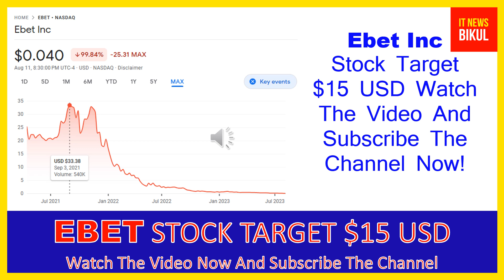EBET Stock - Ebet Inc Stock Breaking News Today | EBET Stock Price Prediction | EBET Stock Target